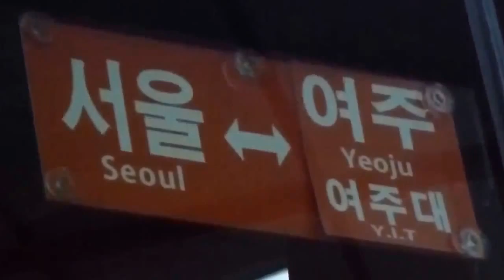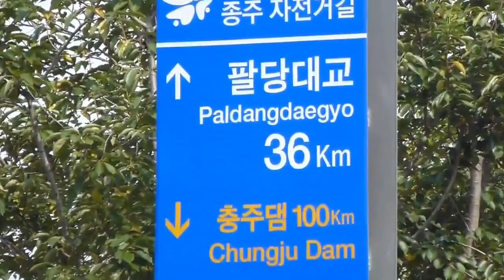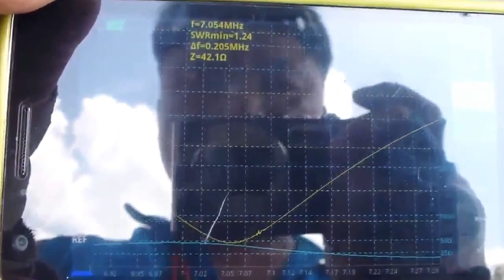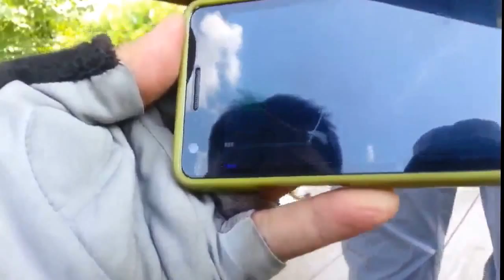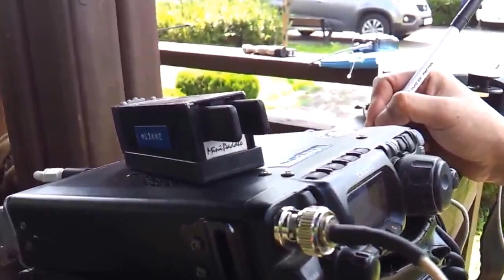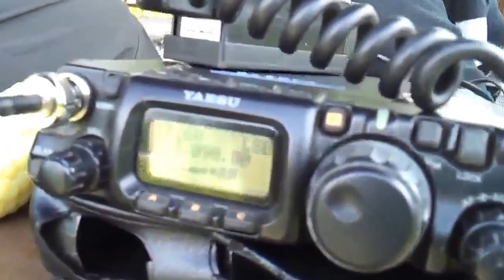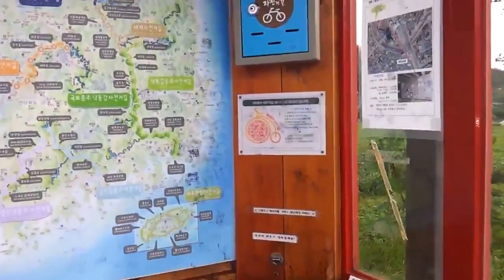QRP Opertion a bike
go by bicycie river QRP Opertion
OP : HL1WOU,HL1KKC